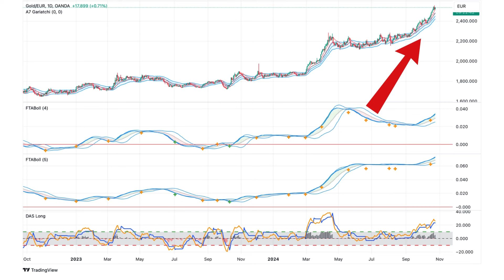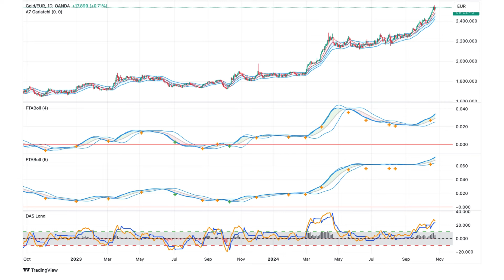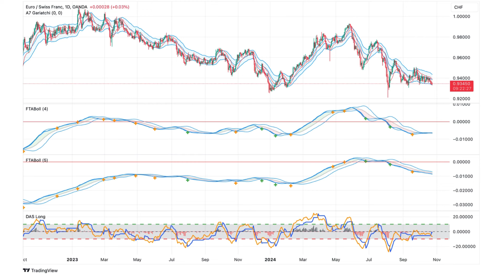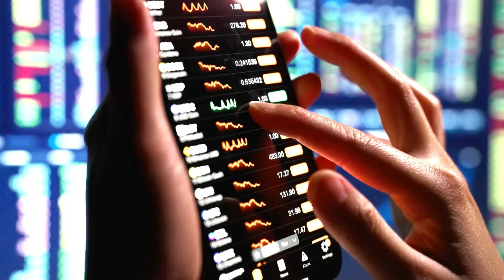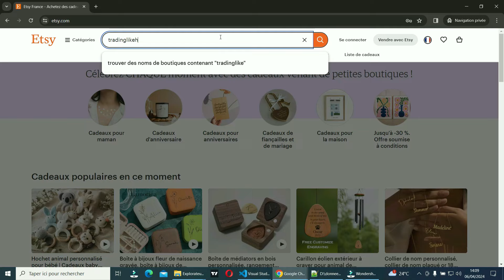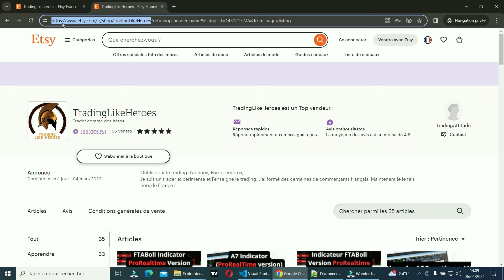💰ALERTE CRISE - L'Euro en Chute Libre – Agissez Maintenant Pour Sauvegarder Vos Économies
L'or s'envole, l'euro en chute libre. Les signaux sont au rouge, la crise menace. Découvrez comment vous protéger vous et votre argent.
Mais aussi...
Le DAS pour ProRealTime
Le DAS pour TradingView
Voici comment mettre en place une super stratégie de trading sur les cryptos.

Découvrez la boutique Etsy où vous retrouverez ces indicateurs:

▬▬▬▬▬▬  🔑 Mots clés 🔑   ▬▬▬▬▬▬
argent, crise, patrimoine, investissement